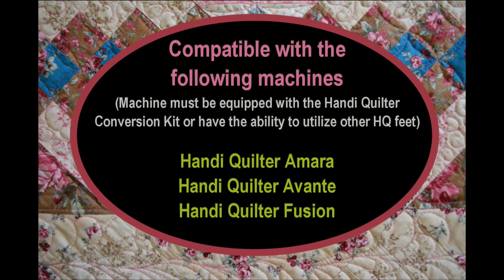Clarity Ruler Foot for Mid Arm Machines has arrived!